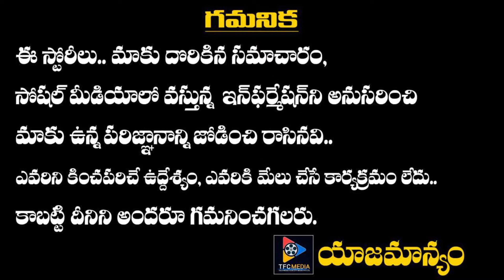Pelli Sandadi Movie Latest Updates | Roshan | TFC Film Nagar